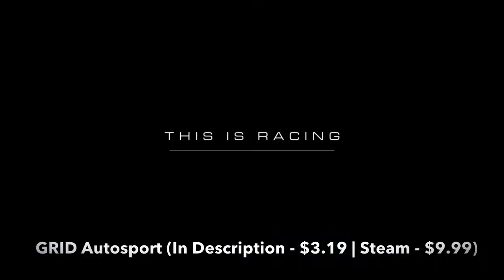Best Couch Co-Op Games on Steam (2020 Update!)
Looking for Best Couch Co-Op Games on Steam to Buy? Come Here, I Have Gathered a List of 10 Best Couch Co-Op Games on Steam in 2020, Including Only Top Couch Co-Op Games of Different Genres, Such As couch Co-Op Online, Couch Co-Op Rougelike, Couch Co-Op Drinking, Local Couch Co-Op, and Other Good Couch Co-Op Games That You Can Play on Steam Right Now.

Here You Can Buy These Best Couch Co-Op Games on Steam at the Cheapest Price:

1. Team Sonic Racing (Link - $13.22 | Steam - $39.99)

2. Outward (Link - $35.49 | Steam - $44.99)

3. EARTH DEFENSE FORCE 4.1 (Link - $4.86 | Steam - $19.99)

4. GRID Autosport (Link - $3.19 | Steam - $9.99)

5. Screencheat (Link - $3.15 | Steam - $14.99)

6. F1 RACE STARS (Link - $4.09 | Steam - $14.99)

7. Rock of Ages 2: Bigger & Boulder (Link - $7.96 | Steam - $14.99)

8. Dynasty Warriors 8 (Link - $31.59 | Steam - $49.99)

9. GRIP: Combat Racing (Link - $6.99 | Steam - $29.99)

10. Dungeon Defenders (Link - $12.59 | Steam - $14.99)